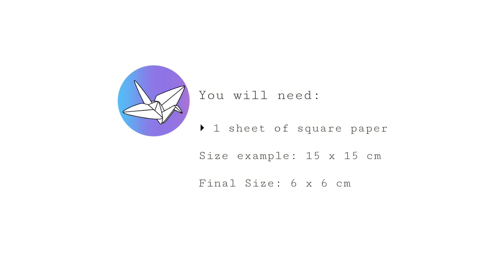Origami Flowers Tutorial - Pinwheel Flower - Paper Kawaii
Learn how to make some pretty origami flowers. They have a pinwheel shape on the inside. You can make a few different variations of this origami flower: pinwheel, closed, twisted and also have the alternate color on the petal tips.

I thought these origami flowers are fitting for Easter time decorations! But great all year round.

This origami flower design is pretty interesting, it is a cross between a bellflower and sink fold resulting in the pinwheel.

I find it amusing that you have to almost break the flower to make it. It's amazing what origami paper will put up with.

It has been tested with a few types of origami paper and all held up to the sink fold, I wouldn't recommend very thick paper or soft paper.

Level: ★★★☆☆ (only because of the sink fold!)

Paper size example: 15 x 15 cm
Final model size: 6 x 6 cm (ish)